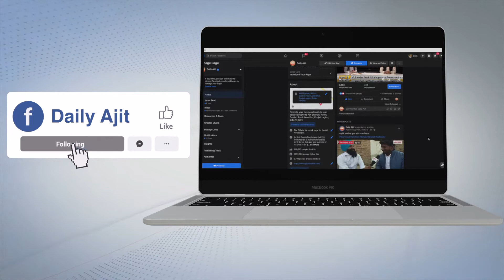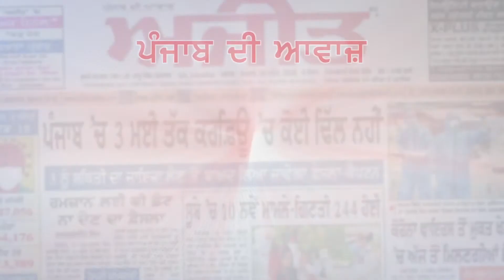ਮਲੇਰਕੋਟਲਾ ਵਿਚ ਹੋ ਰਹੇ ਵਿਕਾਸ ਕਾਰਜ ਲੋਕਾਂ ਲਈ ਬਣੇ ਵੱਡੀ ਸਿਰਦਰਦੀ